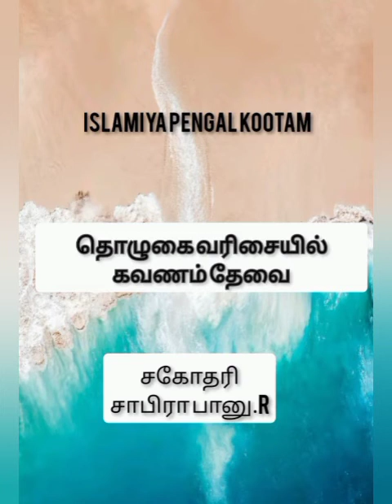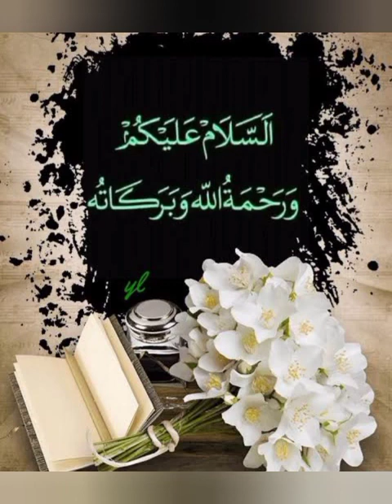தொழுகை வரிசையில் கவனம் தேவைipkislamiyapengalkootam